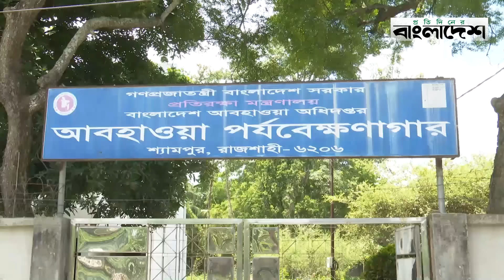আজ যেসব এলাকায় বৃষ্টি হতে পারে | Weather Update News | Protidiner Bangladesh